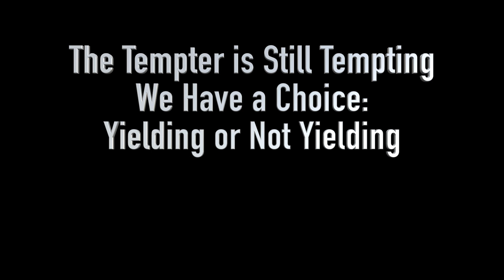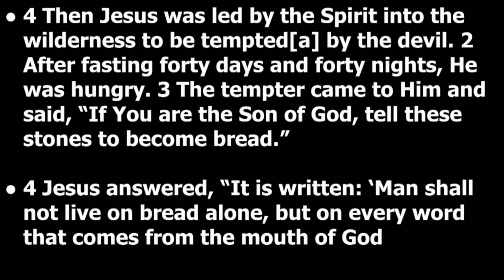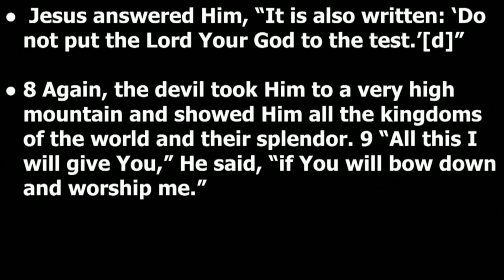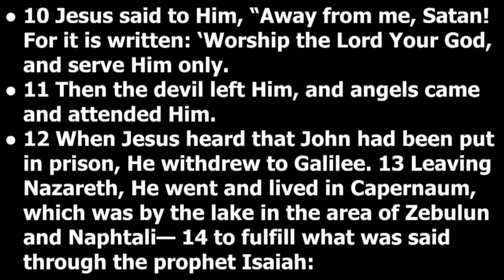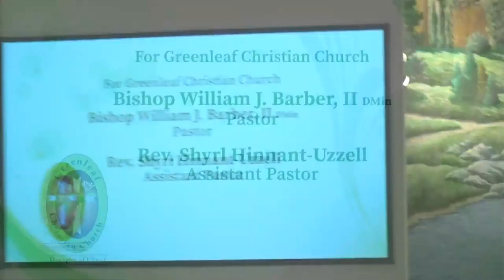The Tempter is Still Tempting - We Have a Choice Yielding or Not Yielding Rev. William J. Barber, II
January 31st, 2021 - Bishop William J. Barber, II delivers a powerful reminder of why, even though we are still tempted to serve ourselves, the call of God is to serve others.